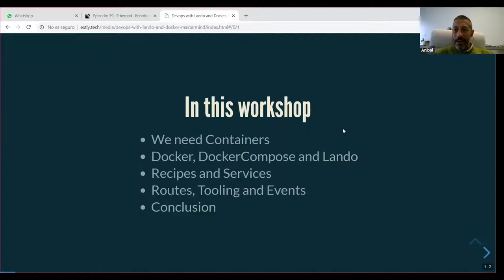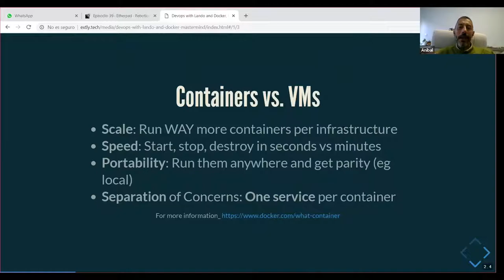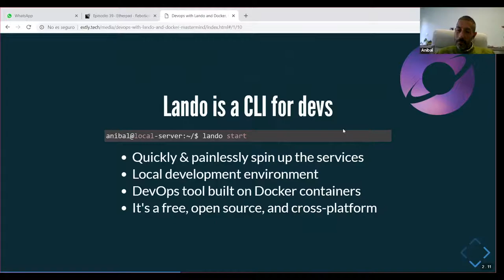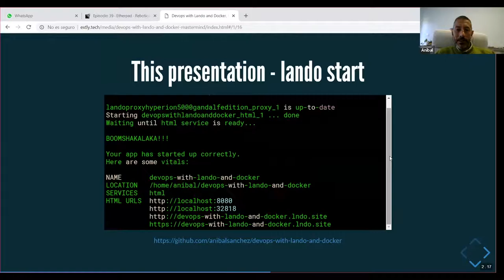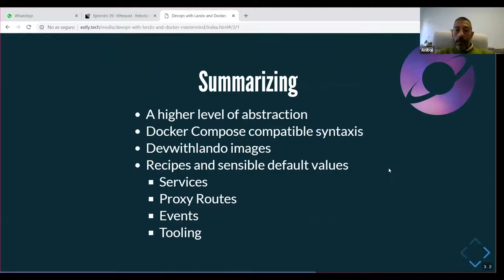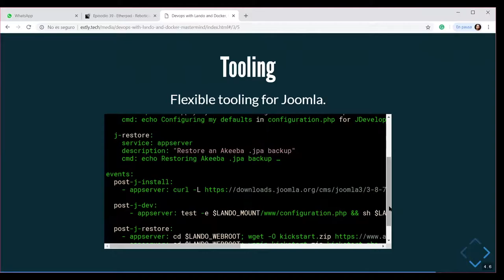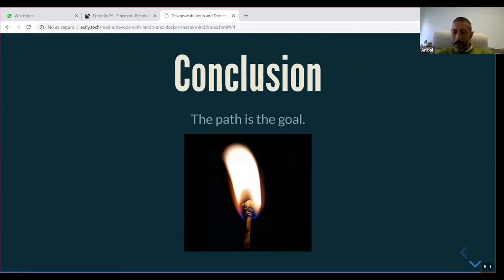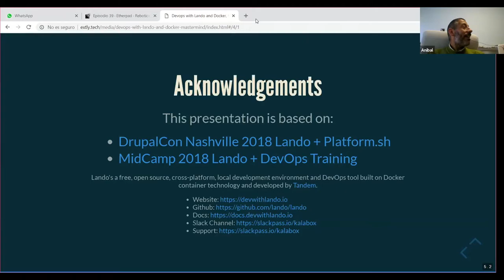Devops con Lando y Docker (Replay Ubuncon 2018)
Replay de la presentación dada en la Ubuncon 2018 por Aníbal Sánchez sobre Devops con Lando y Docker en Español. Traída de la mano del podcast MastermindJoomla.com.

Puedes escuchar el episodio del podcast que complementa al vídeo